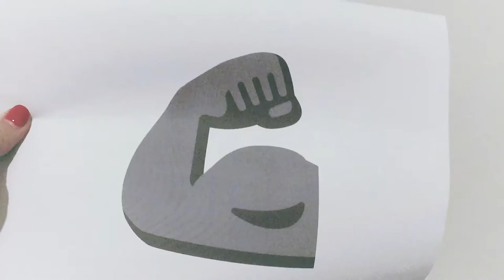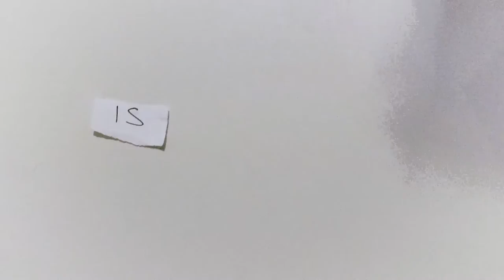VIKING - PARIS WELLS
This is lyric video created by Finley Francois and Paris Wells.